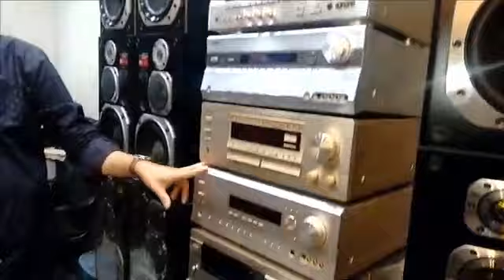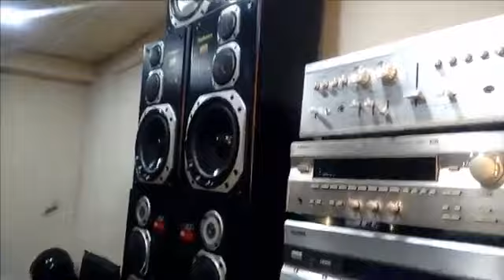Jackson market karachi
Japani sounds seystam